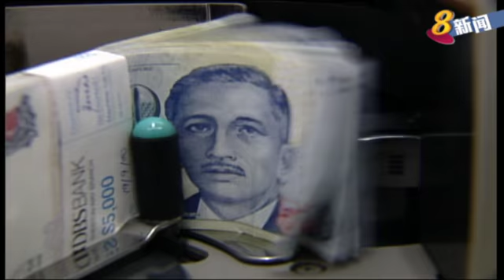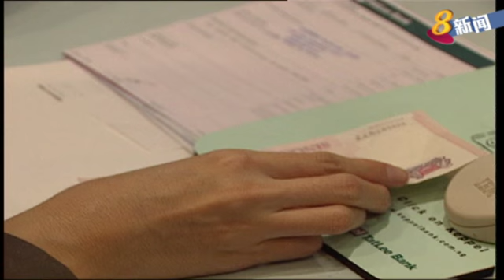油价下跌 我国经济受惠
全球油价下滑，作为石油入口国，我国经济将能受惠。贸工部长林勋强在国会上回答议员提问时也说，美元币值上升，欧元币值滑落，对我国经济影响有限。